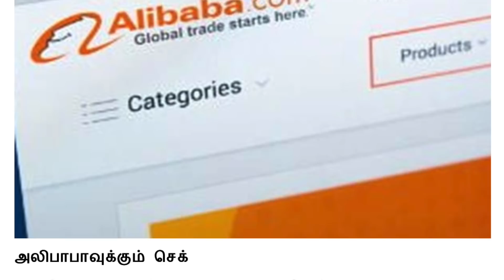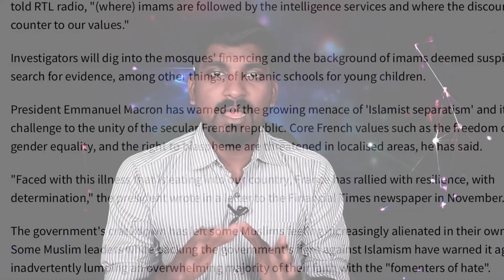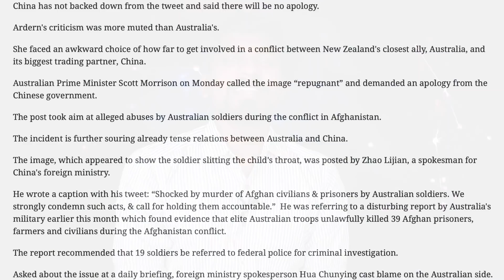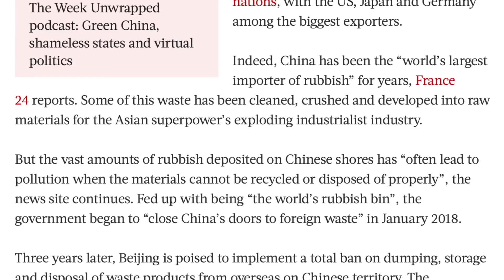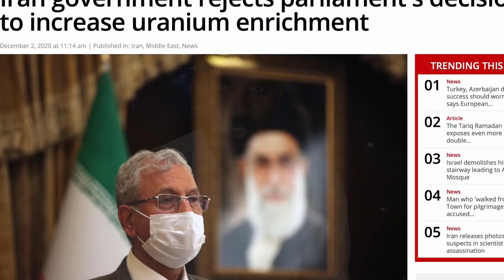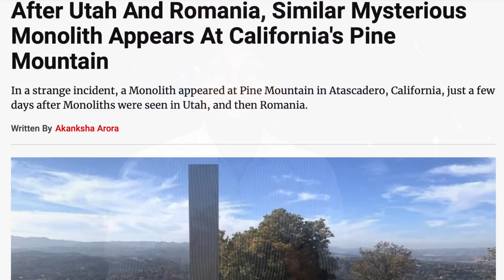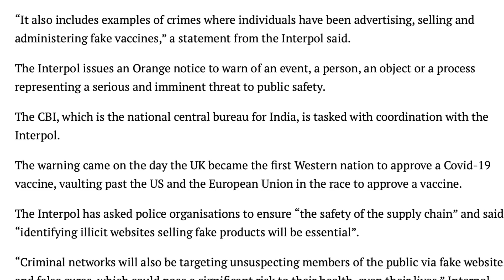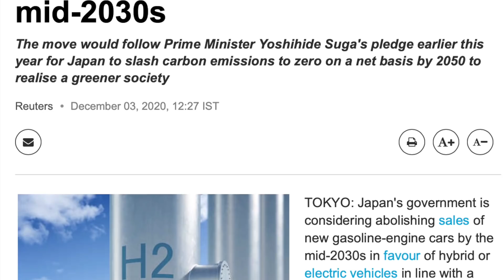ஜஸ்டின் ட்ரூடோ இரட்டை வேடம் | மிரட்டும் ஜோபிடன் | 03-Dec-2020 | Tamil Vidhai | Vicky